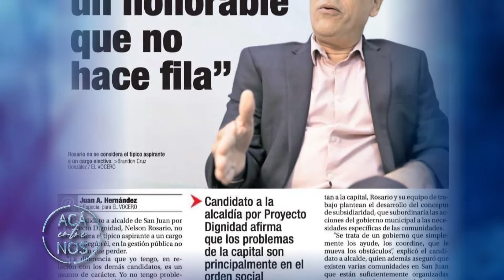Acá Entre Nos/ Geraldine Fernández conversa con el Lcdo. Nelson Rosario Rodríguez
Nuestra Geraldine Fernández entrevista en exclusiva y de manera personal al Lcdo. Nelson Rosario Rodriguez aspirante a la alcaldía de la capital  por el partido Proyecto Dignidad.

Si le gusta esta entrevista por favor dale "like", comparte y subscribete a nuestro canal.